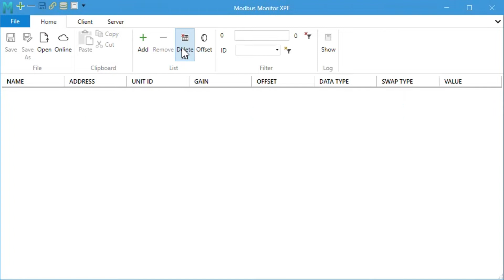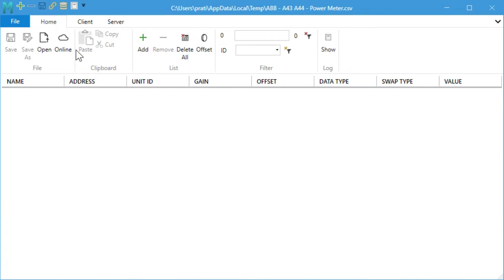Download Modbus Map from Online Database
Download Modbus Maps of many devices from online Database using the Mobus Monitor XPF's Online option. The Modbus Map can be used in Modbus RTU or TCP Client or Server.